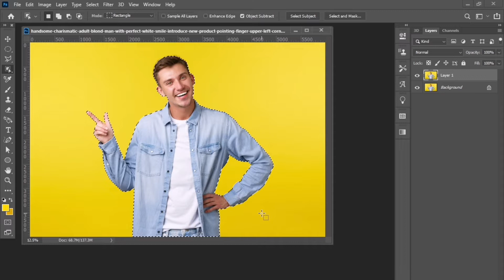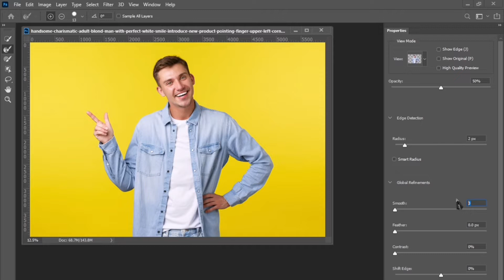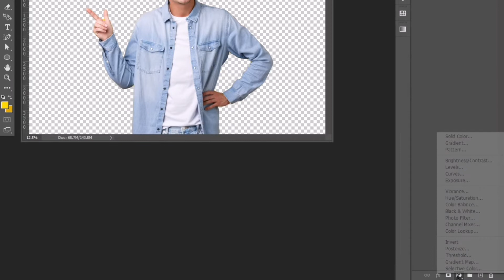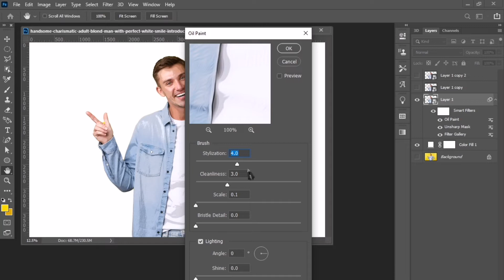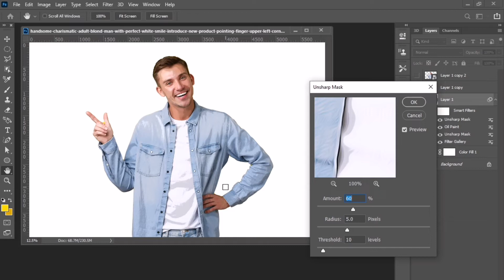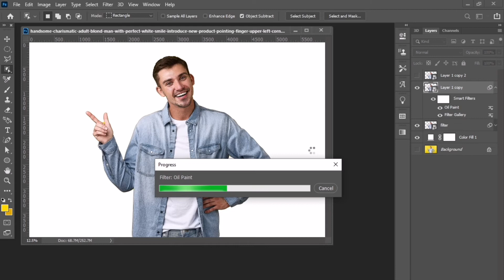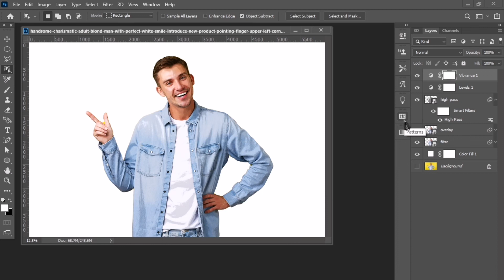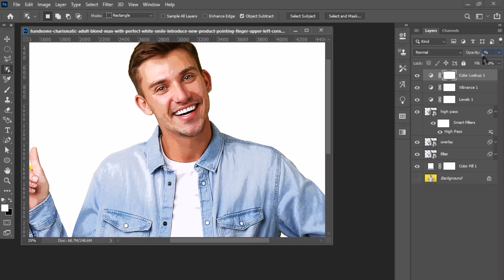How to Turn Photos into Cartoon Effect ||oil Paint effect- Photoshop Tutorial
Hi!!
    Today I'm going to show you how to turn photo into cartoon effect , oil paint effect in photoshop.